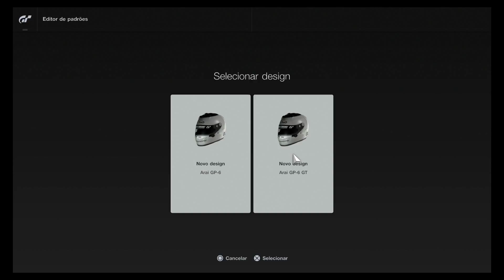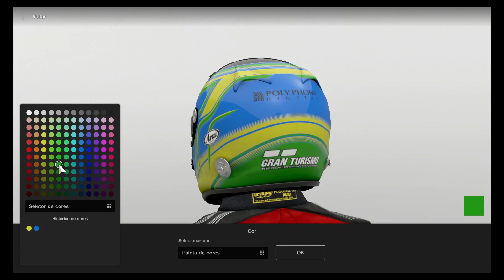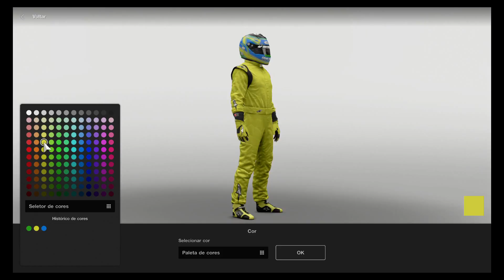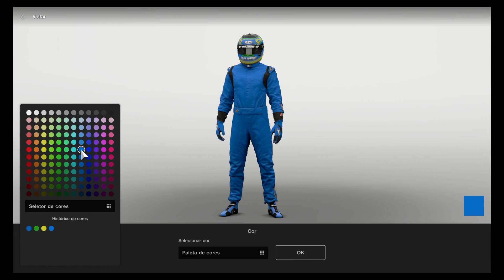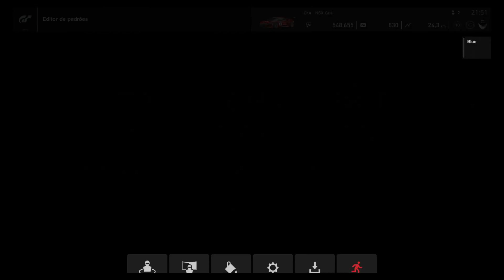Gran Turismo Sport - Customization: Clothes & Helmet - Level 10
Gran Turismo Sport (2017) - Playstation 4
Polyphony Digital